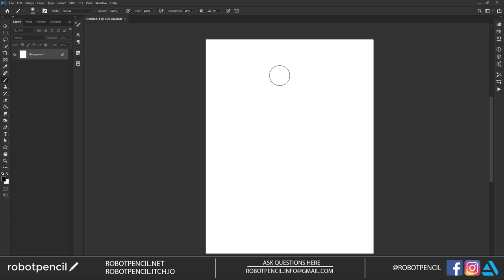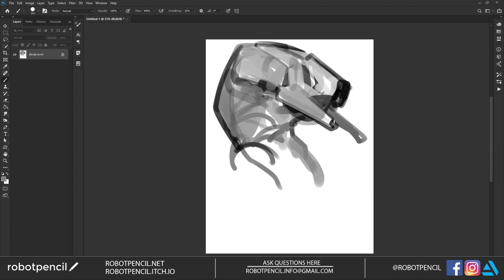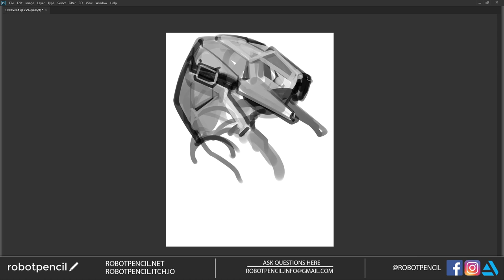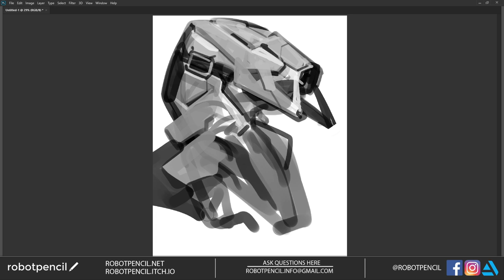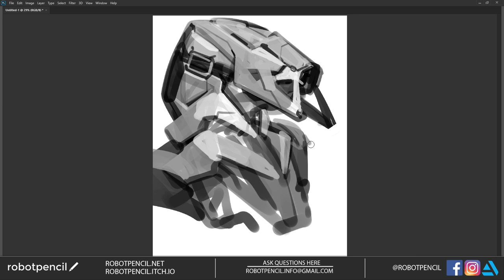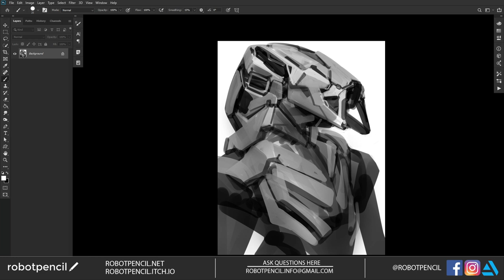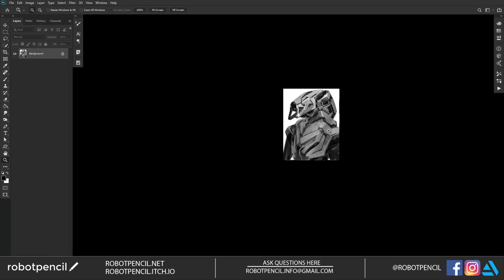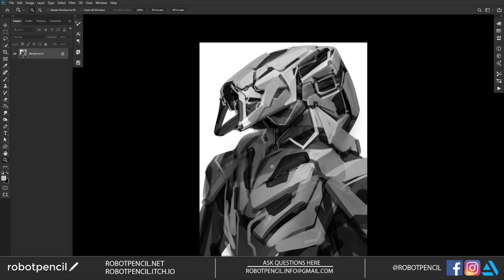Robotpencil Stream 37 - My thoughts on the Tesla Cybertruck.